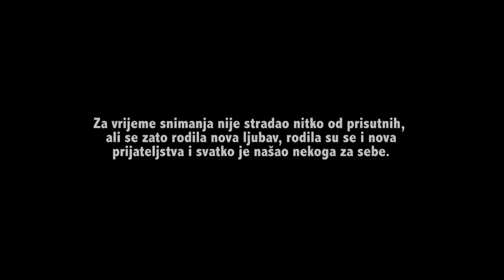Matija Cvek – AKO NAĐEM NEKOGA (Official song filma "Korgi: Kraljevski pas velikog srca")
Službeni song za crtani film Korgi: Kraljevski pas velikog srca koji u distribuciji Blitza u kinima počinje s prikazivanjem 14.ožujka.
Ulaznice za film ili na blagajnama kina.

Song: AKO NAĐEM NEKOGA
Glazba: Matija Cvek/Alan Dović
Tekst: Matija Cvek
Glazbeni producent/Aranžman: Alan Dović

Izvršni producent: Antonio Franić
Booking i management:
098/956 1783

Kontrabas: Zvonimir Šestak
Bubnjevi: Mario Klarić
Prateći vokali: Lara Demarin, Matija Cvek
Gitara, klavijature: Alan Dović
Mastering: Dragutin Smokrović Smokva

Režija: Dominik Robert Balaško, Ured za ideje
Video: Dominik Robert Balaško
Izvršni producent: Ured za ideje

Veliko hvala:
CineStar Cinemas Hrvatska
CineStar TV Channels
Uzgajivačnica: Red Foxfire
Uzgajivačnica: Beautiful Joy Of Life
Andrea Fabric
Veronika Rosandić
Lucijano Bajić
Ivan Magla
Filip Rudan

Lyrics:

Ako nađem nekoga, nekog za sebe,
Ko tebe

Bar da vodi me za ruku, ko što ja vodim tebe, kraj sebe

S tobom lajem na mjesec, s tobom se smijem, uz tebe se stisnem, s tobom se grijem

Ko tebe

To ljubav je
To nosi me
To sreća je
Kad čuva te ruka, sigurna luka, dodir utjehe
To ljubav je

Ko tebe

Bar da jutrom sunce budi ko što ti budiš mene
Na vrijeme

Tako lako ponesen, tobom zanesen, uz mene se vuci, ne brini osmijeh navuci

Ko tebe

To ljubav je
To nosi me
To sreća je
To znaci sve

Život je samo igra, film pun boja, šarenih slika
U olujnom moru briga, opusti se
I pusti me da vodim te

To ljubav je
To nosi me

To ljubav je
To nosi me
To sreća je
To ljubav je